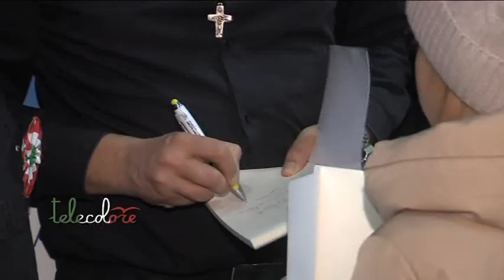Don Luigi Merola: A voce d'e creature anche a Salerno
Far nascere anche a Salerno una sede dell'Associazione "A voce d'e creature", questa la speranza di Don Luigi Merola che ieri ha incontrato i ragazzi della scuola elementare Medaglie d'Oro a Salerno. Un appello raccolto dall'assessore alle politiche giovanili Maria Rita Giordano.  (130319 Peppe Leone)